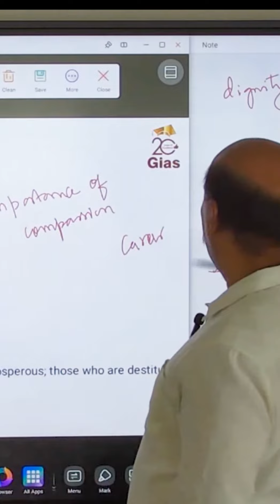How Can Compassion Bring Inclusive Policy? Unlock the Mystery Now!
In this video, we'll explore how compassion can help to bring inclusive policy.

Policy is an important part of any society, and it's crucial that it is inclusive. But how can compassion help to bring inclusive policy? In this video, we'll explore the mystery now!

By watching this video, you'll learn how compassion can help to bring inclusive policy, and you'll be able to apply this knowledge to your own life.